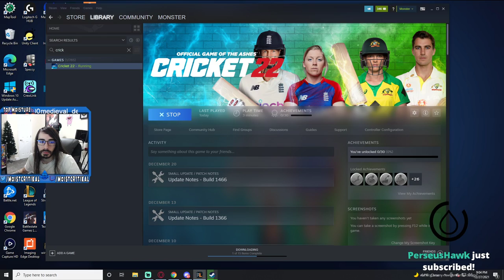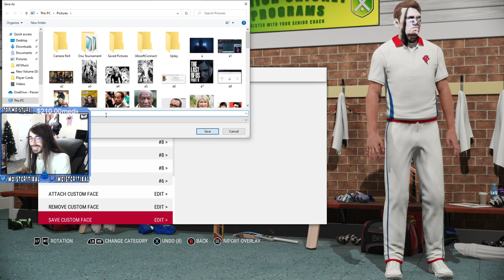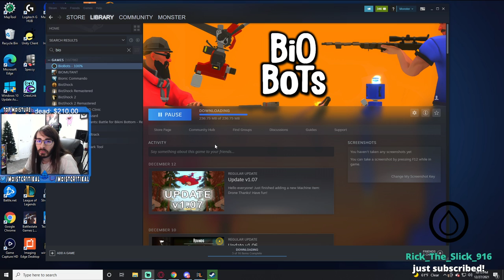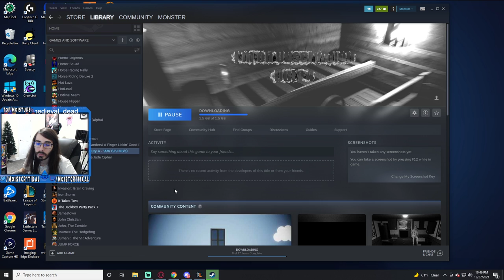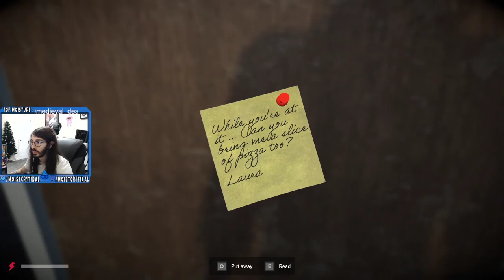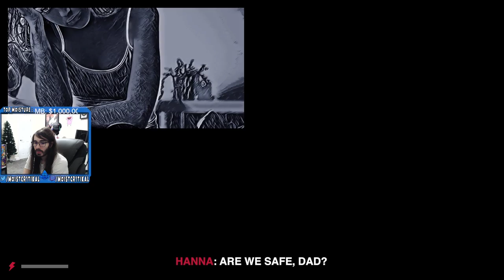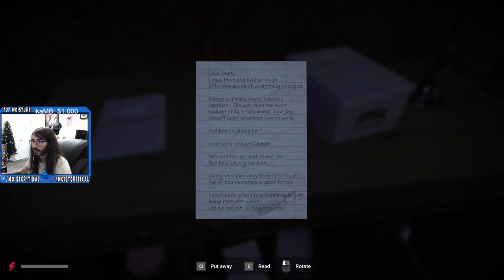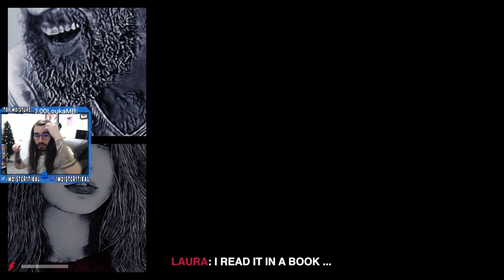moistcr1tikal Twitch Stream Dec 28th, 2021 [Games + Demos]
Games Played: Old School RuneScape
Stream Title: I'm back